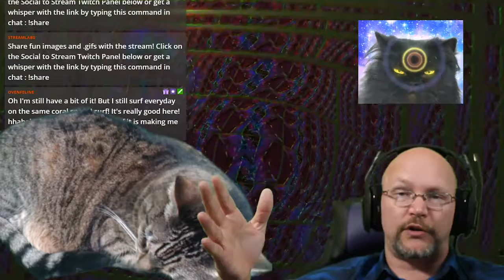Micro Clips | DrBossKey | Dealing with Fear!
DrBossKey and chat talk about their fears! every Tues., Wed., Sat., and Sun., at 8 PM PST!